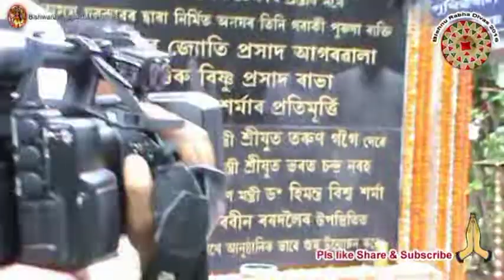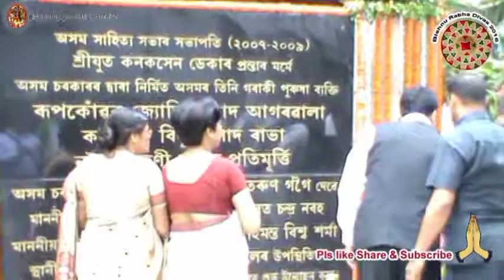Bishnu Rabha Divas 2016 Eta Jalak (First Edition)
assamese culture/revolutionary/popular great man
Bishnu Prasad Rabha was an Indian cultural figure from Assam, known for his contributions in the fields of music, dance, painting, literature as well as political activism. As an advocate of people's cultural movement, he drew heavily from different genres of classical and folk cultural traditions. Considered a doyen of the Culture of Assam, the Assamese people affectionately call him Kalaguru (meaning: "the master of the arts"). He is also called by Marxists as Sainik Silpi (sainik "soldier", silpi "artist") for his active participation in the armed struggle, led by the Revolutionary Communist Party of India #(RCPI).
Statue of Kalaguru, Rupkonwar and Natasurjya at Guwahati (Side view)
Bishnu Prasad Rabha was born in Dacca, Bengal Presidency, British India on 31 January #1909. His mother's name was Gethi Mech and father's name was Raibahadur Gopal Chandra Mushahary, who was working as a police under British regime. He was born to a Bodo family, but since he was raised by a Rabha family, he adopted #'Rabha' surname. Bishnu Rabha attended Tezpur Government High School and later went to Calcutta for higher education. He completed his ISC exam from St. Paul's Cathedral Mission College and joined the Ripon College (now Surendranath College) at the University of Calcutta for a BSc degree.
From an early stage, he played an active role in the struggle for Indian Independence. He came to be influenced by left wing ideas and came closer to the Communist Party of India. However, when Germany attacked Soviet Union during second world war and the Indian communists decided to work with the British government, a section of the party favoured a different approach – to oppose British imperialism and Fascism simultaneously. So a split happened in the communist party and in 1945 he finally joined the Revolutionary Communist Party of India (RCPI). In 1951, after the death of Jyoti Prasad Agarwala, he became the president of the Assam branch of Indian People's Theatre Association #(IPTA).
His work Bano Kobang portrays the life worlds of various indigenous Assamese communities of Assam. His other works include Missing Coneng, Sonpahi, Axomiya Kristir Hamuh Abhakh, and Atit Axom. His interest for the upliftment and liberation of the weaker sections of society is visible in his works. Rabha was an eminent freedom fighter. His meaning of freedom however is not simply freedom from British rule. But it meant freedom from capitalism, freedom from wage-slavery, freedom from poverty and all social evils. In his own words, "I am fighting for a revolution from the realm of necessity to the realm of freedom". He dedicated his entire life for this freedom movement.
He donated an ancestral estate of 2500 bigha land received from the British government in favour of the peasants. His slogan was #"Haal Jaar Maati Taar" means "those who cultivate should own the land". The present day Tezpur University stands upon the land donated by him. His entire life was characterised by a restlessness to work for the people and he kept on moving around like a nomad. He was also an excellent mass mobiliser. His speeches and lectures could touch the heart of the masses. However, his political struggle was never ended with individual power and seeking motive. It was only to give power at the hands of the masses. He even said that the independence achieved in 1947 was simply a farce. It is because in spite of the freedom the poor and weaker sections of the society that remained the same and Assam did not get independence from colonial India as sovereign Assam was not established. According to him, the real struggle begins after 1947.